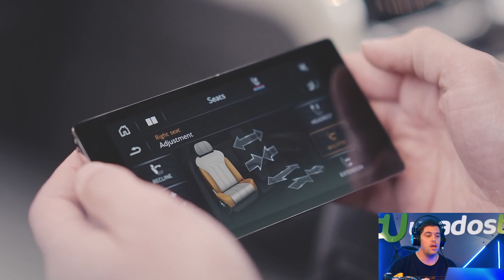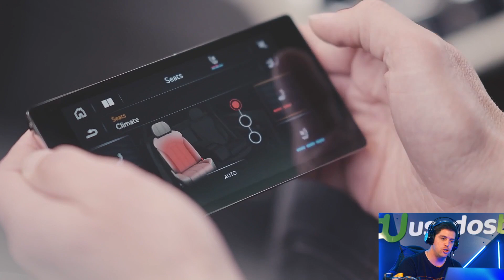SUV de luxo - Bentley Bentayga Azure Edition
Você quer um SUV de extremo luxo? Conheça o Bentley Bentayga Azure Edition!

Os faróis duplos parecem que foram cravejados de cristais e o Bentayga possui o melhor sistema de som do mundo. Logico, tudo isso tem um preço né? E no caso do Bentley é bem alto!

Quer saber o valor? Veja o vídeo do RaziaReact!

Deixe sua curtida 👍 e seu comentário✍️!

Acesse o Usadosbr e veja as melhores ofertas de veículos novos, seminovos e usados:

Sobre o Usadosbr:

Há 17 anos no mercado, somos um marketplace automotivo que oferece diversas facilidades para a compra e venda de veículos na internet e desenvolve soluções em publicidade e tecnologia para que lojistas de todo o Brasil vendam mais e melhor.

Quer fazer bons negócios com veículos online? Conte com o Usadosbr 😀